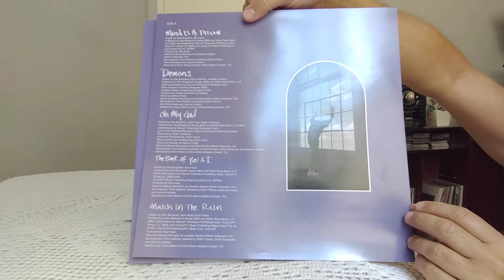Alec Bejamim - These Two Wndows - Vinil branco - white vinyl - 45 rpm